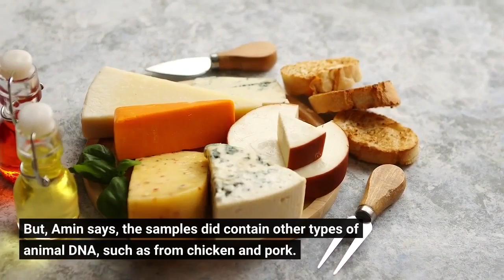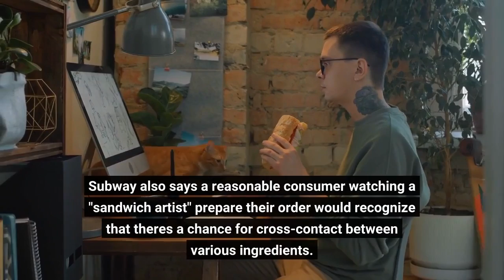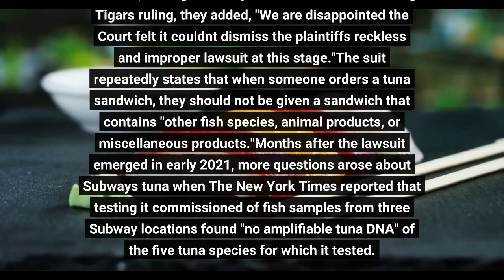A U S judge rules that Subway can be sued over its '100% tuna' claim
A federal judge says a woman's lawsuit against Subway can move forward, refusing the restaurant chain's request to dismiss the suit that alleges its tuna sandwiches "partially or wholly" lack tuna. Plaintiff Nilima Amin of Alameda County, Calif., says Subway misled her and other consumers by saying its sandwiches and other products contain "tuna" and "100% tuna."Amin's lawsuit cites a marine biologist who analyzed 20 samples of tuna offerings from 20 different Subway restaurants and found "no detectable tuna DNA sequences whatsoever" in 19 samples. But, Amin says, the samples did contain other types of animal DNA, such as from chicken and pork. Subway asked U. S. District Judge Jon Tigar to dismiss the case, saying in part that its tuna sandwich routinely includes other ingredients, such as mayonnaise (which contains eggs). Subway also says a reasonable consumer watching a "sandwich artist" prepare their order would recognize that there's a chance for cross-contact between various ingredients. But Tigar recently ruled that Amin's lawsuit should continue, saying the facts at the heart of the case aren't settled. He also noted that some of the allegations "refer to ingredients that a reasonable consumer would not reasonably expect to find in a tuna product."As that quote suggests, the case centers on what consumers expect when they order a tuna sandwich:  The word "tuna" appears 244 times in the plaintiff's 28-page amended complaint. Amin is seeking a jury trial and class-action status for her lawsuit, which accuses Subway of fraud, false advertising, and unfair competition. The suit seeks restitution, punitive damages and "disgorgement of all ill-gotten gains" from Subway, one of the top-grossing restaurant chains in the U. S. In response to a request from NPR, a Subway spokesperson insisted on the integrity of its fish sandwich, stating, "Subway serves 100% tuna."Of Judge Tigar's ruling, they added, "We are disappointed the Court felt it couldn't dismiss the plaintiffs' reckless and improper lawsuit at this stage."The suit repeatedly states that when someone orders a tuna sandwich, they should not be given a sandwich that contains "other fish species, animal products, or miscellaneous products."Months after the lawsuit emerged in early 2021, more questions arose about Subway's tuna when The New York Times reported that testing it commissioned of fish samples from three Subway locations found "no amplifiable tuna DNA" of the five tuna species for which it tested. In response to the allegations, Subway has maintained that it uses "wild-caught skipjack tuna regulated by the Food and Drug Administration" — as the company states on a special website it created called SubwayTunaFacts.com. Subway says the Times report is false, and relies on a type of DNA test that can't reliably determine whether a food sample contains tuna, particularly if the meat has been cooked and processed.